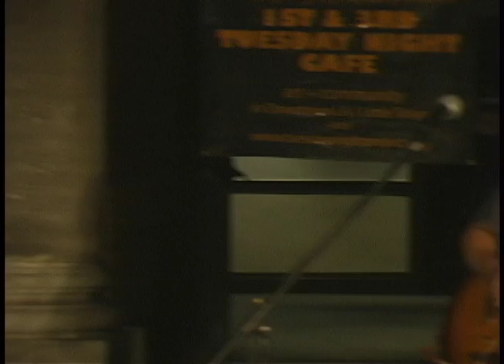Tuesday Night Cafe 08/16/2011 Shin Kawasaki feat.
Log on to TuesdayNightProject.org